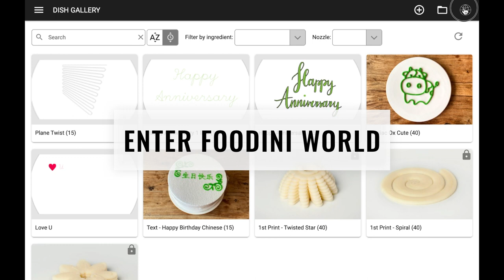Foodini World - See It, Find It, Print It: Star Shield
Did you see a print we did that you would like to do? With Foodini World, it's easy! Just log in with a cloud account, go to Foodini World, get the print, and print!

No need to build a print from scratch. Once you download prints, you can edit them, change the ingredients, change the print quantities... make prints your own.